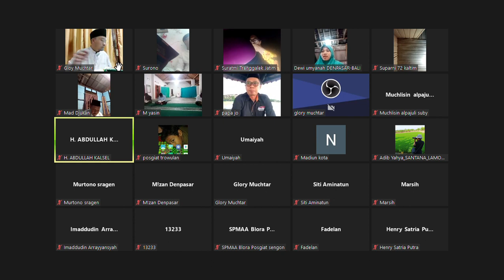Surat Asy Syams 91 Muraja'ah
Ahad, 18 Desember 2022